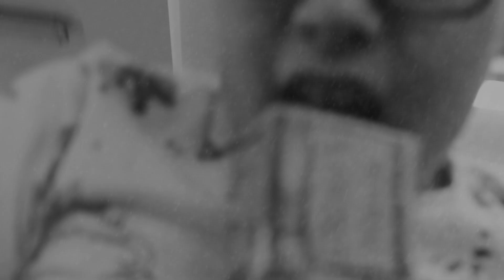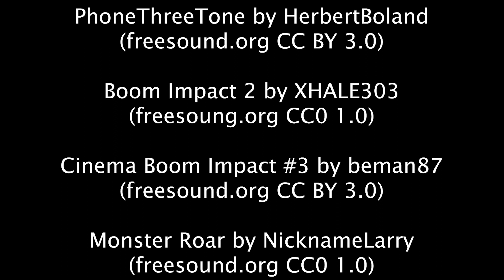OSCAR NEWS EPISODE 3: Godzilla vs King Kong!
An epic episode featuring a giant monster battle in Farm Town, an interview with Rachael, David is danger, and GODZILLA IN CHESTERFIELD!